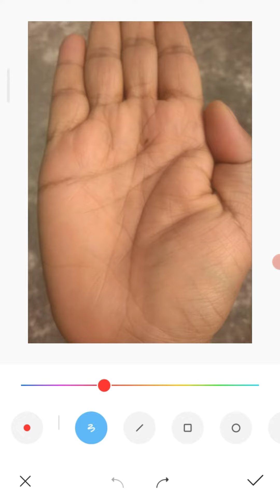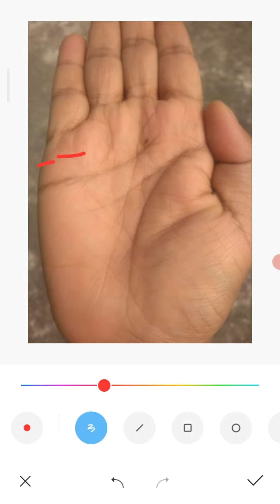bibaho rekha bengali | বিবাহরেখা বিচার বাংলা | Vivaho rekha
Hi
I am Pradipta Mondal . Wecome to YouTube Channel Hast rekha  Pradipta .